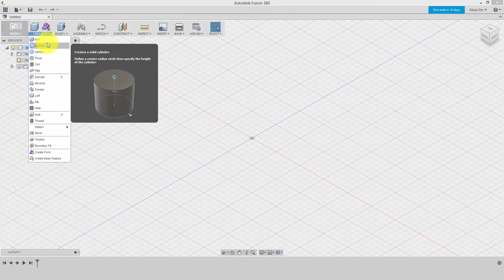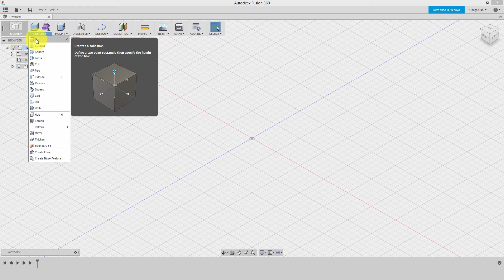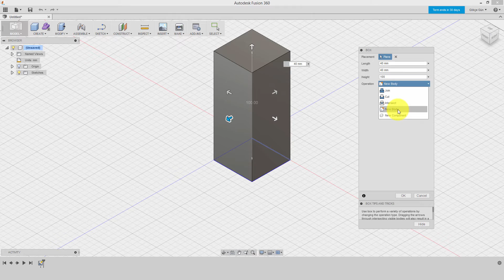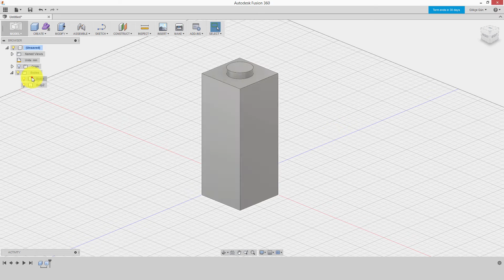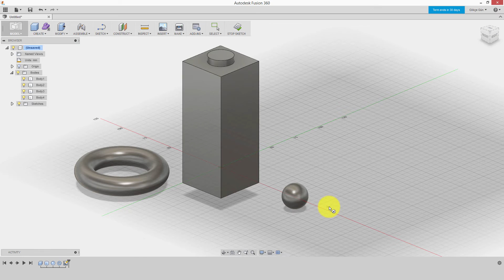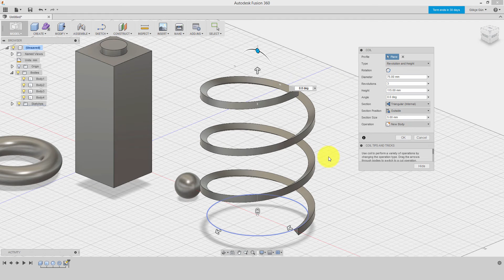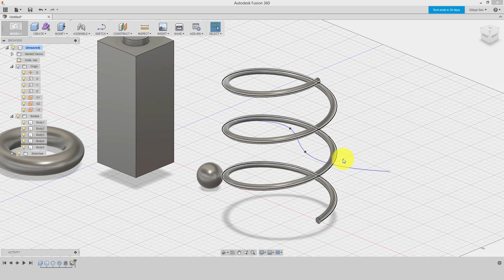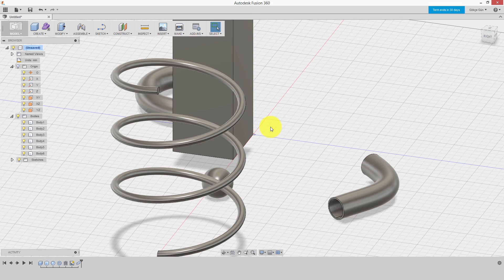Fusion 360 Eğitimi - 16 Primitif Objeler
Mekanik modelleme, kavramsal tasarım, 2B çizim, simülasyon, CAM, görselleştirme ve paylaşım araçlarını bulut tabanlı bir platformda bir araya getiren yeni Autodesk Fusion 360 uygulaması için Gökçe Gün tarafından hazırlanan 4.5 saatlik video eğitim seti.

Diğer Autodesk yazılımları gibi, Fusion 360 da tüm öğrenciler, eğitimciler ve okullar için tamamen ücretsizdir